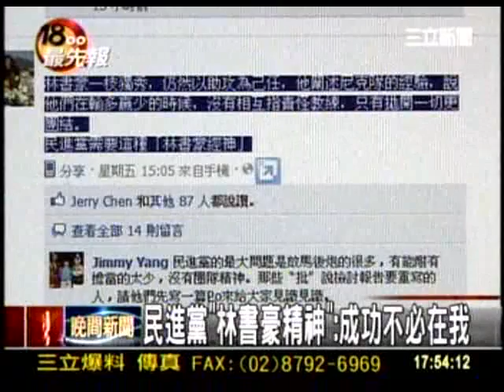20120219 民進黨黨魁之爭 黨內籲有 林書豪精神 三立新聞